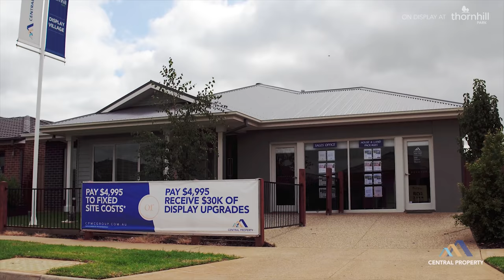Central Property - Cypress 31 (Display Home) at Thornhill Park Estate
Our Cypress series offers a spacious and open plan living of options passing the four bedrooms plus office or fifth bedroom option. Cypress encompasses a variety of options with the home office at the front and master bedroom in the center of the home with two walk-in robes and large ensuite. One of the key principles is the designer kitchen with open access to the butler’s pantry and alfresco setting, perfect for entertaining friends and family. There is no difficult-to-access corner storage, just plenty of bench space convenient cupboards and drawers.